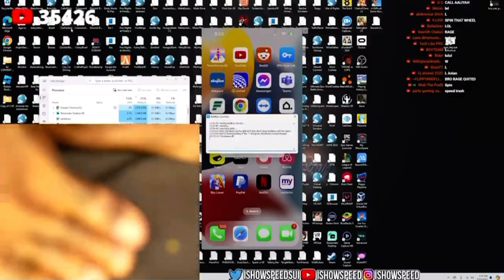IShowSpeed VS ASAINJEFF